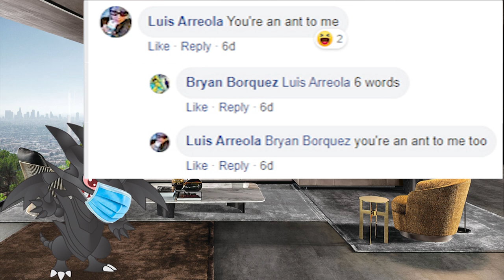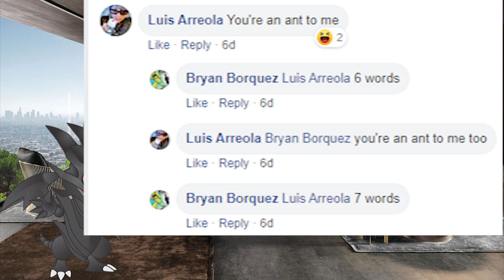Jacollo asks a question - How would you describe Yu-Gi-Oh! in 2020 using 5 words only?!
Something new so we have some more fun in this dark age of COVID-19!!